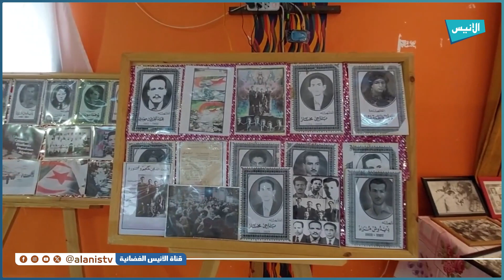سوق أهراس: اختتام فعاليات الماراطون الجزائري التونسي تزامنا مع أحداث ساقية سيدي يوسف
5000
فيسبوك :